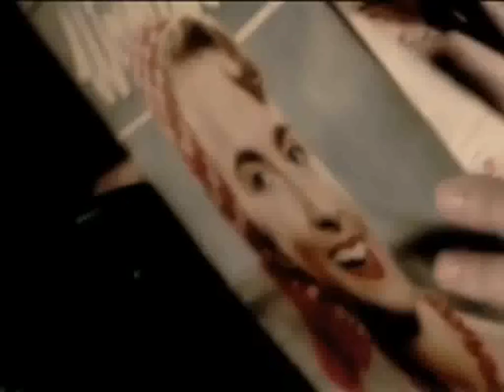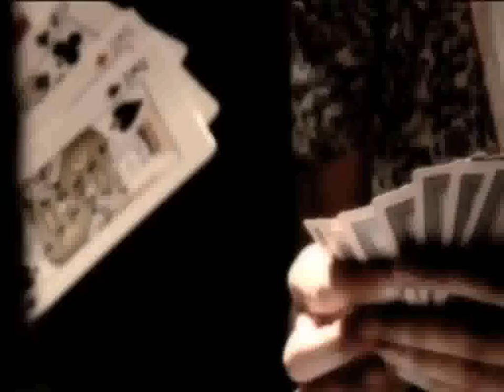Emmy The Great - Easter Parade (with lyrics)